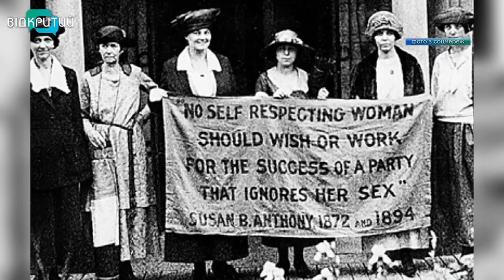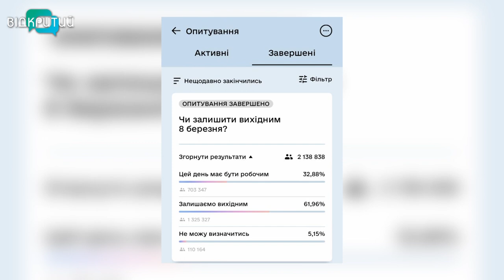8 березня: значення свята і що ми відзначаємо цього дня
8 березня в Україні – державне свято, а значить – і вихідний. У 2022 році через воєнний стан вихідний скасували. Цьогоріч – і поготів. Ба більше, точаться дискусії щодо ануляції цього свята. Бо частина населення все ж вважає його радянським пережитком. В Україні прижилася традиція – відзначати 8 березня як день «весни та краси». Але Міжнародний жіночий день має інший сенс: він про рівні права та емансипацію. Альтернативою 8 березня може стати День української жінки. Що з цього приводу думають історики та самі українки – далі в сюжеті.